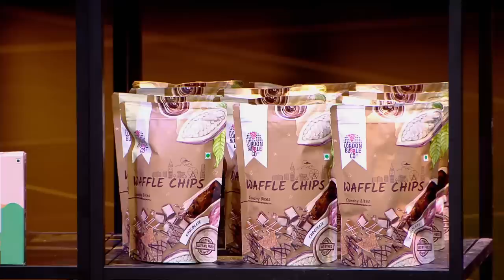'London Bubble Co.' के Waffles खाकर Sharks ने बोला Yumm! | Shark Tank India Season 2 | Full Pitch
Two friends Darshan and Mustakeen come to pitch their Snack brand 'London Bubble Co.' to the Sharks. They ask for 75 Lakhs for 5% Equity. Check out the full clip to find out what happens next!